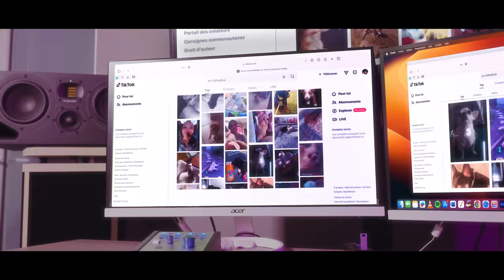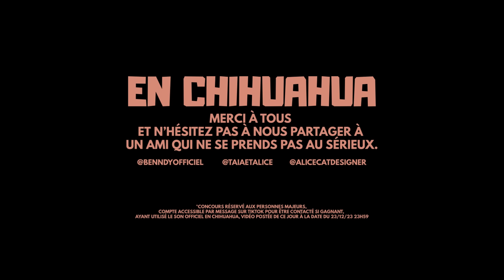En Chihuahua - AliceCatDesigner, Taia Le Chihuahua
Découvrez « En Chihuahua »

Production ARENA STUDIO & ALECILA PRODUCTION

Pour suivre l’actualité des artistes
Instagram Taïa @taiaetalice Tiktok @taiaetalice
Instagram AliceCatDesigner @alicecatdesigner Tiktok @alicecatdesigner

Figurants :
Comptes Tiktok :

Et Faites vos reprises sans vous prendre au Sérieux !
Et Tentez de Gagner un Iphone pour Noël !

Règlement du Concours Iphone Noel :
Concours Organisé par les labels & studio Arena Studio Alecila Production
Pour participer et être tiré au sort, il suffit de réaliser une vidéo Tiktok sur le son officiel "En Chihuahua" (son publié sur Tiktok avec la Pochette Officielle du titre) Concours ayant démarré à la sortie du morceau jusqu'au 23/12/23 inclus à 23h59.

La personne doit pouvoir être contactée par les organisateurs (compte public + accessibilité à la messagerie Tiktok pour être informé du gain)
La personne doit être majeur. La personne doit pouvoir justifier d'être la propriétaire du compte Tiktok (exemple numéro de téléphone utilisé contrat à son nom)

Le téléphone à gagner sera acheté en Magasin Apple Store et fournis avec Facture d'achat. Le modèle de téléphone à gagner sera communiqué courant le mois de novembre en fonction des stocks disponibles dans l'enseigne choisie (ex : Iphone 13/14 ou 15)

Ce clip a été tourné dans le cadre d'une rencontre entre maître de chiens majeurs et consentants, dans une villa privée et clôturée pour assurer la sécurité des animaux. Les carnets de santé et identification ICAD ont été contrôlées. Ainsi que l'état de santé des animaux. Ils ont pu jouer pendant plusieurs heures ensemble et interagir en groupe, tous ce sont très bien entendus. Les scènes de groupe on volontairement été voulue en 1 seule grosse prise pour ne contraindre les animaux à être portés dans les bras de leurs maître que sur une période de playback que 10 minutes maximum.

Depuis plusieurs mois une partie des revenus engendré par les vues de Taia sur Tiktok, lui permettent de financer des associations : les trois prochaines seront à retrouver sur le compte TaiaEtAlice "Les petite Patates Association, Les Patounes du Coeur, et Soutien Michael Lachour"

Partenaires : Madame K Haute Couture - CG Automobile

PAROLES :

Des p’tits coussinets
Des p’tits poils aux bras
Un kilo trois
C’est : En Chihuahua !

Arrête de m’embobiner
Je suis un Chihuahua Be’
Arrête de m’embobiner
Taïa : en Chihuahua !

Toi tu voulais un gros chien
Mais tu t’en occupes pas bien
Moi j’rentre dans le sac à main
Hey j’suis En Chihuahua

T’as trop de frais de véto
Ton chien mange des sacs à dos
Moi j’me suffit d’un gâteau
J’suis un Chihuahua !

Dédicace aux labradors
Dédicace aux poissons rouges
En chihuahua
J’Dédicace aussi Shiba
Bergers qui viennent de la street
En chihuahua

Shiba Shiba C’est sympa
Mais j’kiff trop les Chihuahuas
Faites les danser dans la joie !
Hey hey hey
En Chihuahua !

En Chihuahua x8
Taïa en Chihuahua

Mange ta pâté
Moi j’aurais du poulet
J’suis un chien haut-de-gamme
Je pense que quelques grammes
X2

A tous les bichons
A tous les Spitz
A les teckels, les corgis, les caniches

Dédicace aux labradors
En chihuahua
J’Dédicace aussi Shiba
En chihuahua

Hey hey hey
En Chihuahua !

En Chihuahua x8
Taïa en Chihuahua

Toilettage j’en ai pas besoin
Mes poils c’est des nuages
J’suis pas un sibérien
X2

En Chihuahua x8